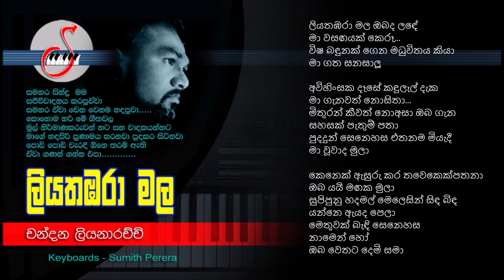ලියතඹරා මල ඔබද ලඳේ / Chandana Liyanarachchi / චන්දන ලියනආරච්චි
ලියතඹරා මල ඔබද ලඳේ
මා වසඟයක් කෙරූ...
විෂ බඳුනක් ගෙන මධුවිතය කියා
මා ගත සනසාලූ

අවිහිංසක දෑසේ කඳුලැල් දැක
මා ගැනවත් නොසිතා...
මිතුරන් කීවත් නොඅසා ඔබ ගැන
සහසක් පැතුම් පතා
පුදදුන් සෙනෙහස එතනම මියැදී
මා වූවාද මුලා

කෙනෙක් ඇසුරු කර තවෙකෙක් පතනා
ඔබ යයි මඟක මුලා
සුපිපුනු හදමල් මෙලෙසින් සිඳ බිඳ
යන්නෙ ඇයද පෙලා
මෙතුවක් බැඳි සෙනෙහස නාමෙන් හෝ
ඔබ වෙතට දෙමි සමා